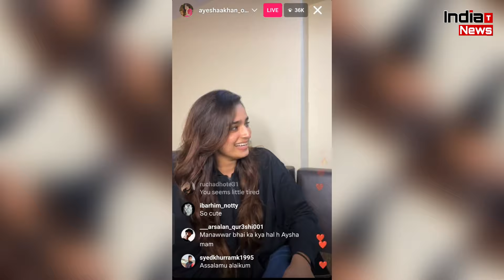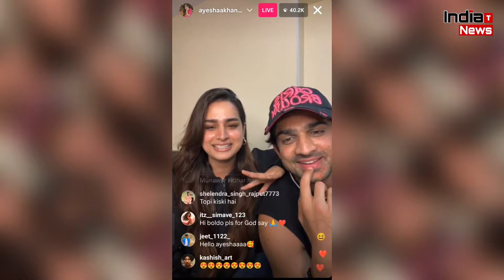Ayesha Khan REACT On Dating With Abhishek Kumar !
India Trending News (ITN) : Ayesha Khan REACT On Dating With Abhishek Kumar | Ayesha Khan & Abhishek Kumar Instagram Live

Edit By -